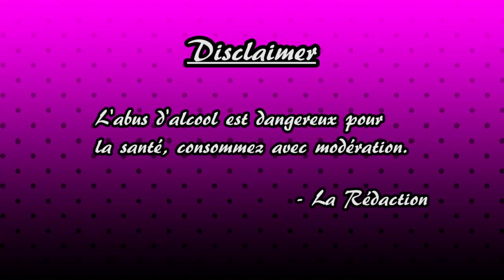Donkey Kong Country : Episode 8 - Parenting 101 - LES ALCOOGEEKS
Quand Laurène n'est pas là, on donne nos meilleurs conseils de parents. Parce que y'a pas meilleurs parents que des gens qui n'ont pas d'enfants, tout le monde le sait.

N'a pas été prononcé dans l'épisode d'aujourd'hui : calorie